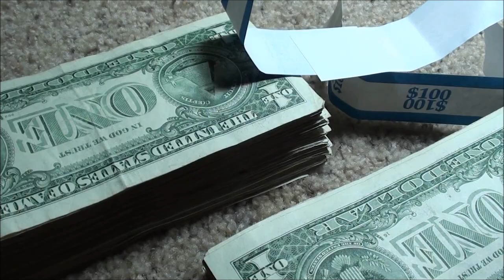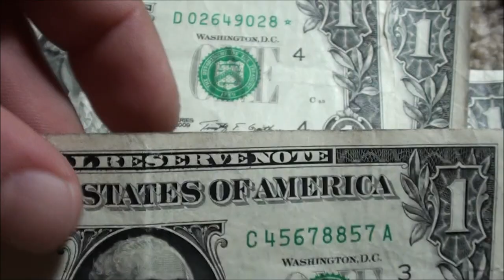$300 Bank Strap Hunt - Finding valuable currency from banks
$300 bank strap hunt and the banknotes I found while searching circulated currency from the bank.

YOU CAN NOW SEND ME SOMETHING COOL!